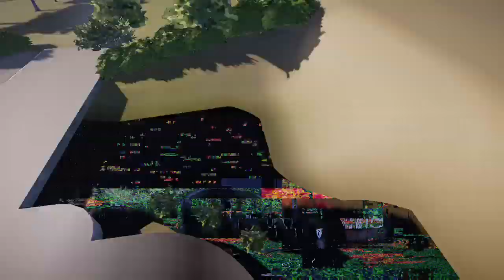Division 2 Ending Cutscene!